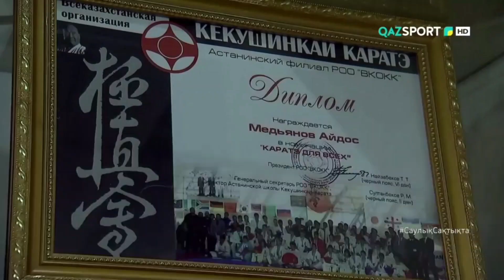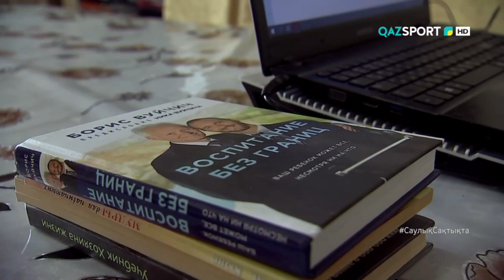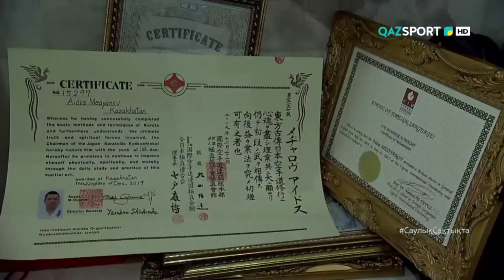«Талпыныс». Арнайы репортаж